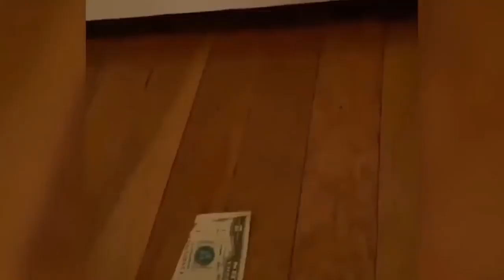Funny cat videos 2021 🐱 Try not to Laugh 😂 Challenge - Very funny Cats funny cat try not laugh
HELLO GUYS ,
Its a funny video made fun and entertainment